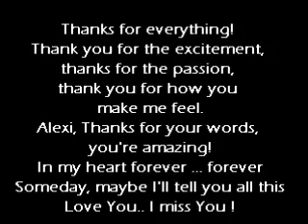Children of Bodom - Halo of Blood Tour 8.11.2013 Trezzo sull'Adda @ Live Club Italy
Children of Bodom - Halo of Blood Tour
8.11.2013 Trezzo sull'Adda @ Live Club Italy

Thank you for the excitement, thanks for the
passion, thank you for how you make me
feel.
Alexi, Thanks for your words, you're
amazing!
In my heart forever ... forever
Someday, maybe I'll tell you all this
Love You.. I miss You !